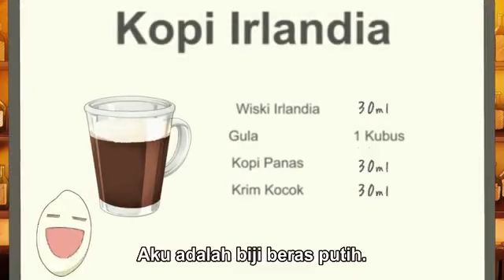Osake Wa fuufubNatte kara episode 07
By Anime K.O.K